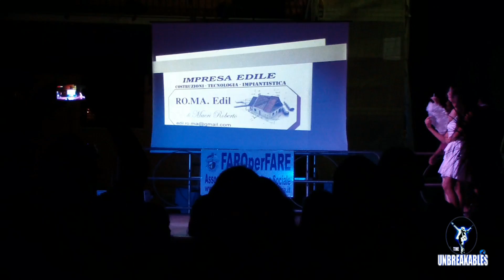The Unbreakables - Smooth Criminal - Faro Superiore (Messina) - Michael Jackson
Esibizione The Unbreakables - Smooth Criminal in occasione dell'evento "Faro per Fare" presso Faro Superiore (Messina)  - Michael Jackson.